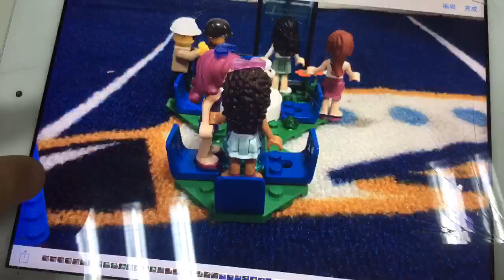CA2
Lego Movie by my class. This was one groups first short movie.